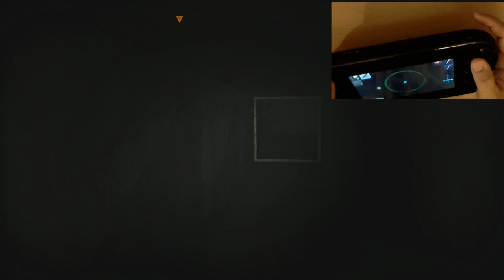ZOMBI U campaña ep 18 Por la medicina!! en español